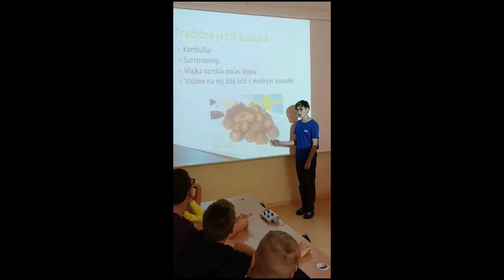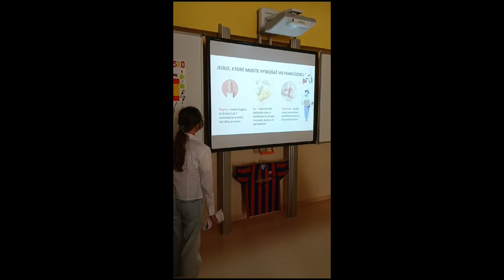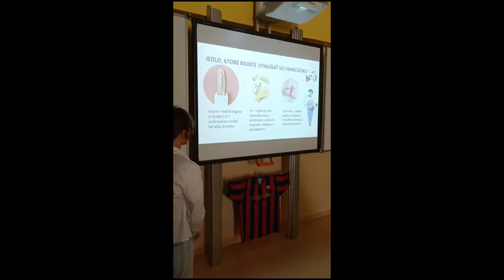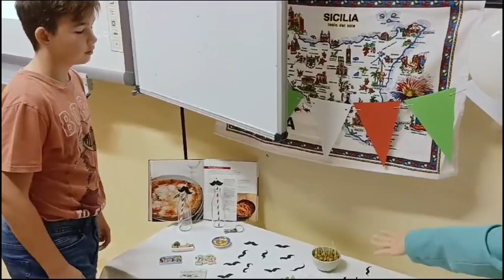Európsky deň jazykov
Dňa 26. septembra si už niekoľko rokov celá Európa pripomína Európsky deň jazykov. V našej škole si žiaci šiesteho, siedmeho, ôsmeho a deviateho ročníka pripravili pre svojich spolužiakov prezentácie, v ktorých im priblížili jazyk a kultúru štyroch vybraných európskych krajín: Španielska, Francúzska, Talianska a Švédska. Dozvedeli sa veľa nových a zaujímavých informácií, mohli si vypočuť aj skúsiť vysloviť slová v jazykoch, ktoré sa  našej škole nevyučujú.
Tešíme sa na ďalší ročník tohto zaujímavého podujatia, bez ktorého si už ani nevieme predstaviť začiatok školského roku.
Vyučujúce anglického jazyka